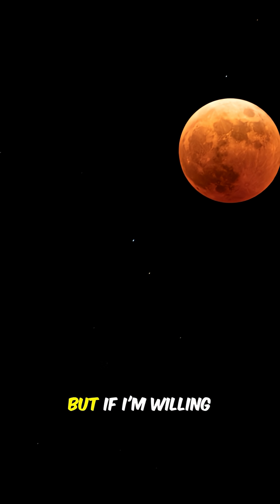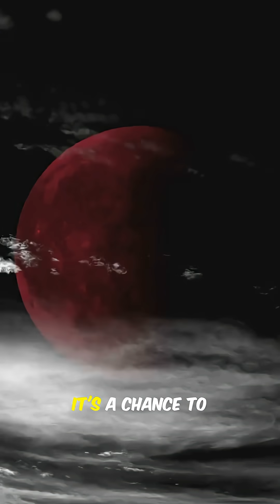Blood Moon Eclipse Total Lunar Eclipse 2025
Don’t miss tomorrow’s Blood Moon Eclipse. A rare total lunar eclipse 2025, linked to secrets, myths, and transformation.
Watch the skies!”
Blood Moon, Eclipse, Tomorrow, Total Lunar Eclipse 2025.

 blood moon eclipse
 lunar eclipse meaning
 blood moon spirituality
 total lunar eclipse 2025
 ancient eclipse beliefs
 blood moon ritual
 moon eclipse myths
 spiritual transformation blood moon
 lunar eclipse symbolism
 blood moon magic